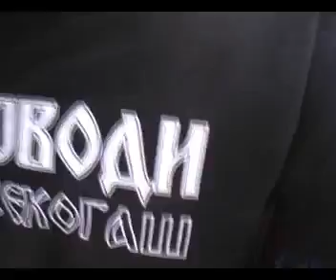Ohrid - Teteks 1:6 - VOJVODI ZASEKOGAS!!!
Ohrid - Teteks 1:6 (VOJVODI ZASEKOGAS) supporters FANS ULTRAS